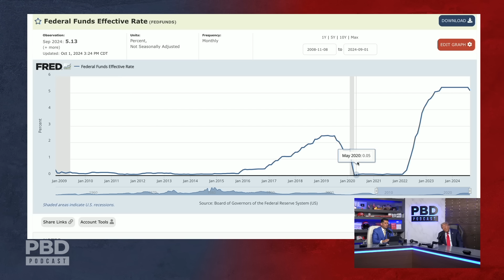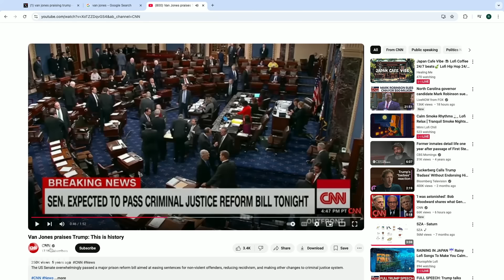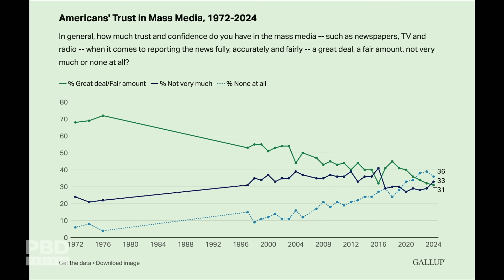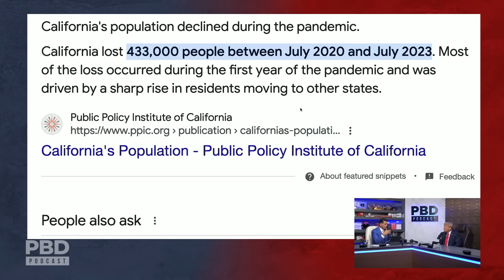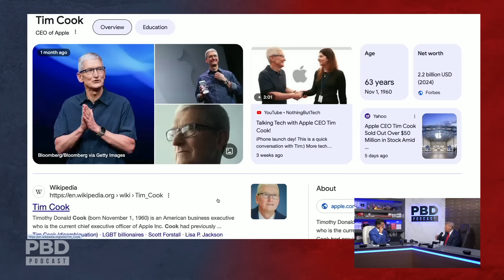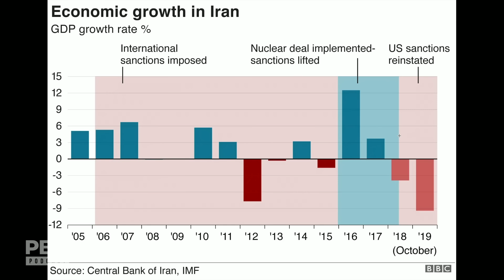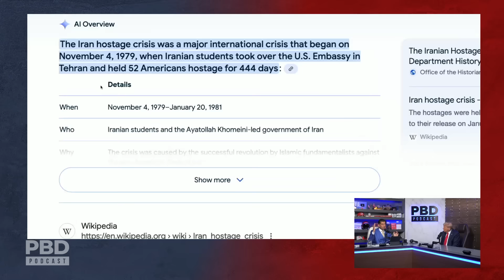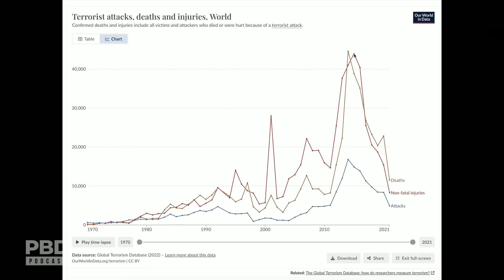Donald Trump Reveals His Next 5 Moves - Speaks On Tariffs, Obama & Iran | PBD Podcast | 489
Patrick Bet-David interviews President Donald J. Trump as they discuss the border crisis, voter ID laws, the economy under Biden, and Trump's past achievements in business and politics.

President Trump shares his candid thoughts on Obama, Kamala Harris, and mainstream media's role in shaping public opinion.
🧢 BUY $100 IN VT MERCH & YOU COULD WIN A SIGNED HAT FROM DJT

Time Stamps
Intro - 00:00
Barak Obama on the economy - 0:03:59
Vance Jones and Owning The Black Vote - 0:11:53
Killing Mainstream Media - Low Life - CNN Gets no Ratings - Corrupt News - 00:26:40
Having Newscum, Elon and Tim Cook - 0:35:54
China and Mexico Tariff on Cars - 0:47:57
Iran Sanctions - 0:58:00
Foreign Policy - Settle While President-Elect - 1:04:27
Who was the power player - 1:09:19
Baron Trump and His Emotions - 1:17:53